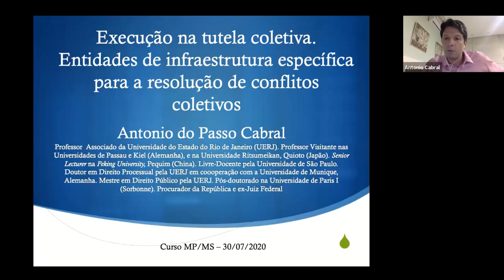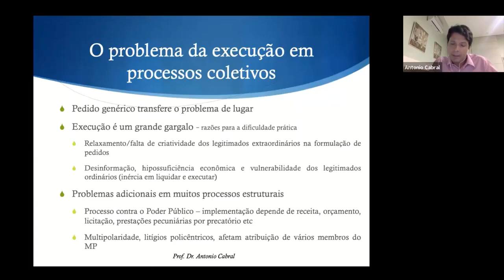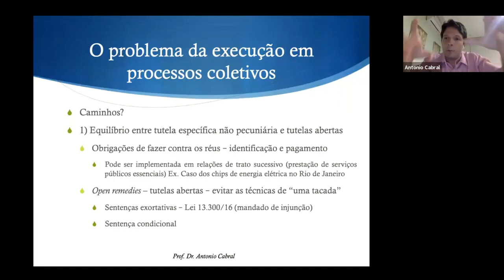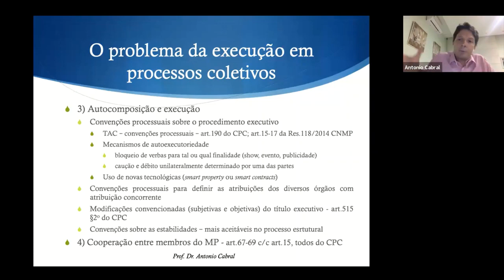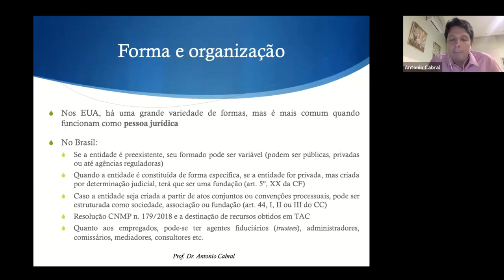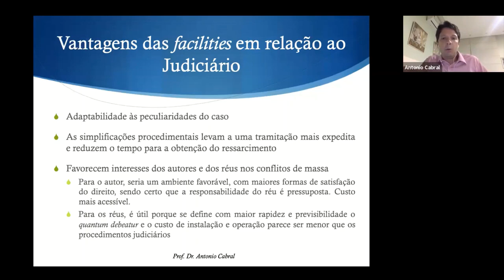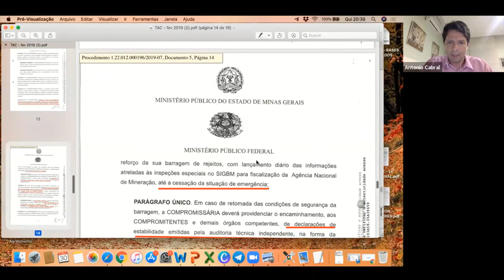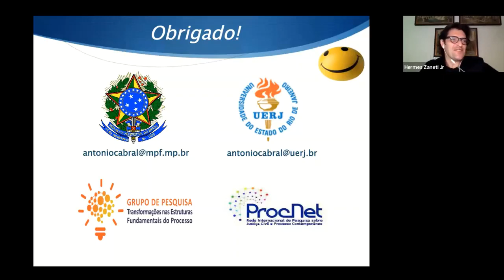Aula 4 - Antônio do Passo Cabral - 1º Curso Online de Processo Estrutural - AESMP